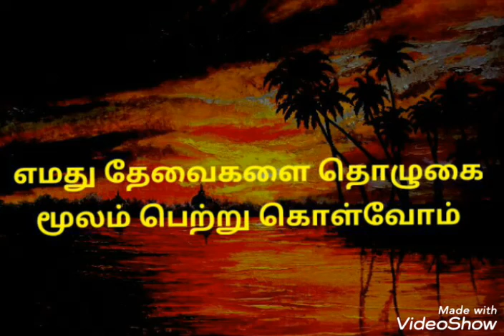எமக்கு தேவையானதை தொழுகை மூலம் பெற்று கொள்வோம் Moulavi - Himy Ayni